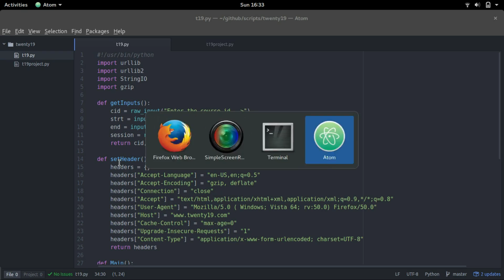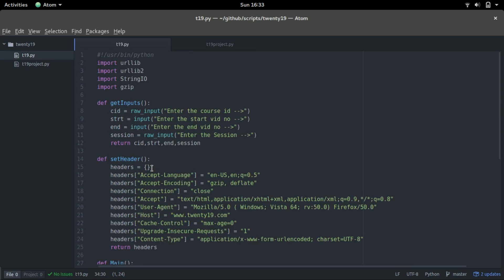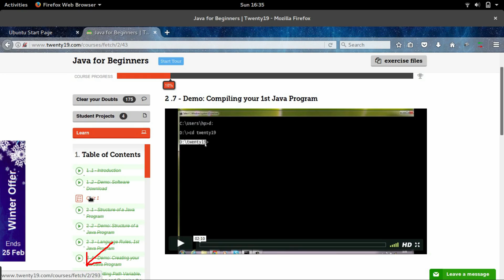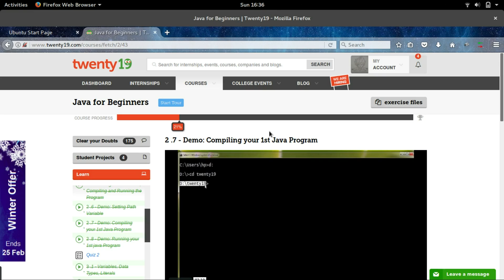Twenty19 course hacking : complete course in 2 mins or less ( Realtime Hacking using python script)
In this video am demonstrating a script that i wrote which can simulate the process of user waiting the video and taking quiz, which lets you to finish the course in 2minutes or less depending on your network speed
this is just for fun, and for you guys to have a look at the script  and play around with it